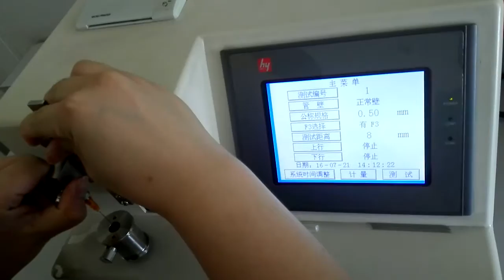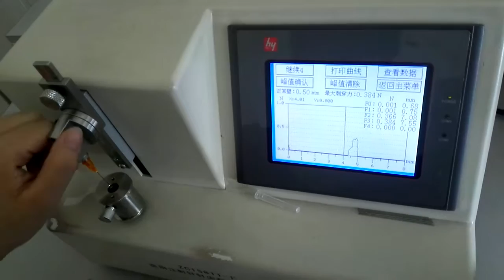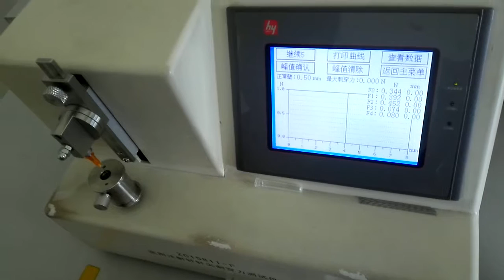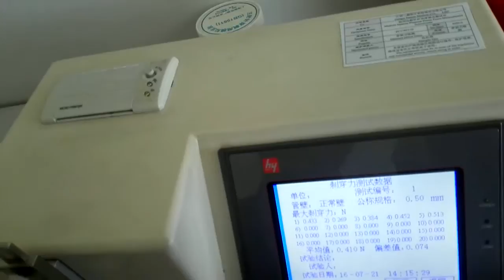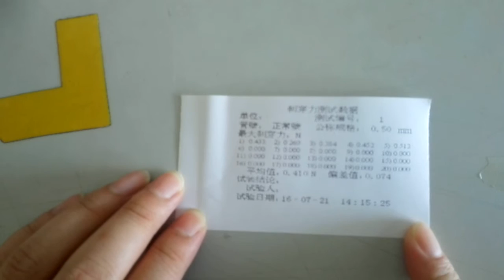The sharpness testing of Syringe, ORIENTMED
How to test the sharpness of syringe. After seeing this video, you will know it.